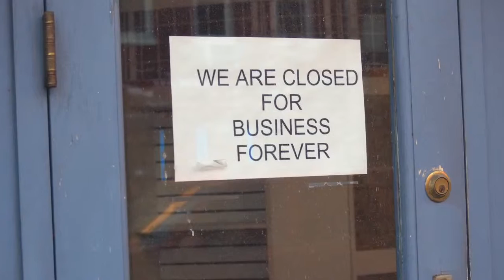3 Still Standing Official Trailer - Passion River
Own The Film Today:
Amazon DVD

Synopsis:
​3 Still Standing follows three veterans stand up comics as they struggle to survive the downfall of comedy in a changing world. Contemporaries of Robin Williams, Dana Carvey, and others in the hotbed of San Fransisco during the heady 1980s, success seems to be just one great set away for Will Durst, Larry "Bubbles" Brown, and Johnny Steele. Now that the heyday is over and comedy seems to have taken a hiatus, the skilled live performers must seek new ways to reinvent their acts in the unfamiliar landscape of social media and online celebrity. With surprisingly serious intent - after all these men are comedians -- the "3" pursue creative ways to make their comebacks. 3 Still Standing is a 30-year roller-coaster ride through comedy's boom and bust, with recollections from contemporaries and close colleagues Rob Schneider and Paula Poundstone. And on a poignant note, we get to hear one of Robin Williams's last recorded interviews.

Director: Robert Campos, Donna LoCicero